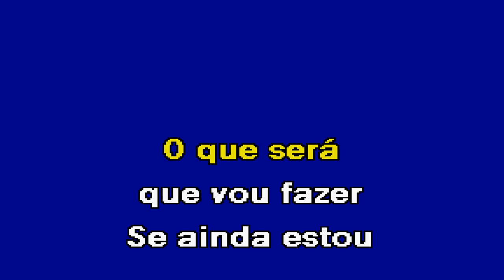AINDA CHORO DE AMOR Ivason Karaoke